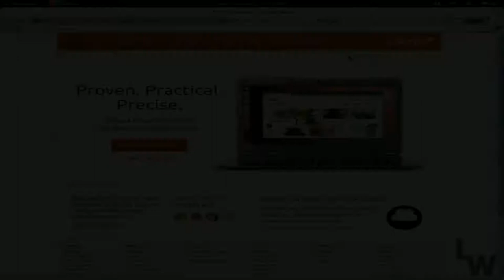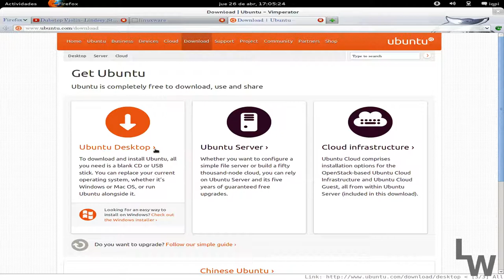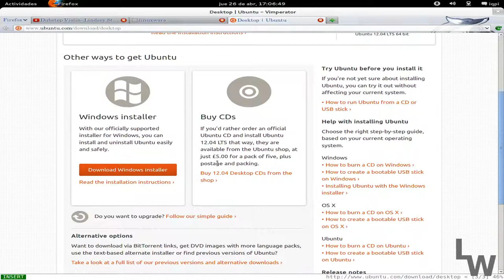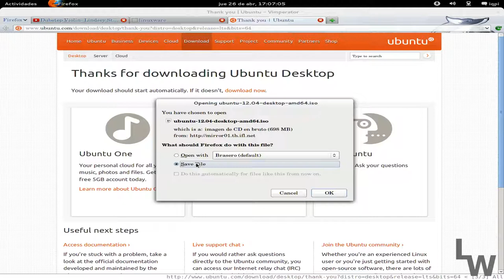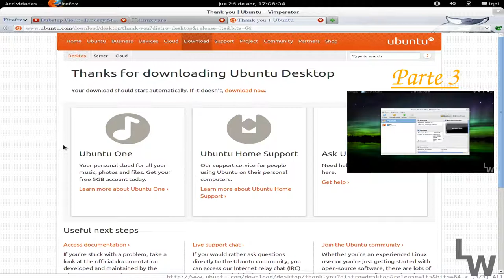Instalación desde 0 de Ubuntu 12.04 LTS junto a windows. Parte 2/5. Descargando.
En esta segunda parte vamos a ver cómo podemos descargar ubuntu, sus versiones, y cómo grabarlo en un pendrive.